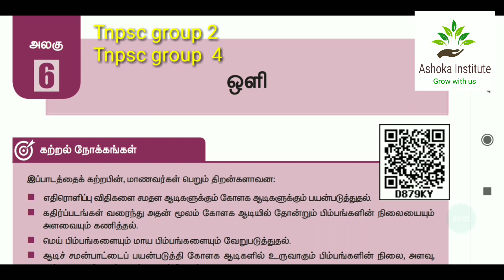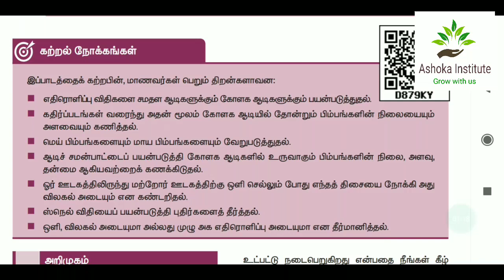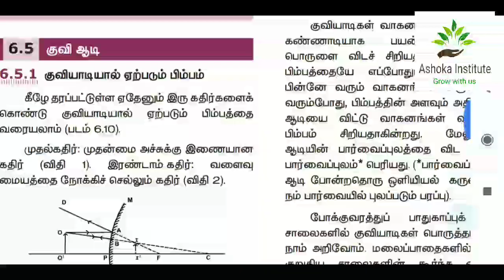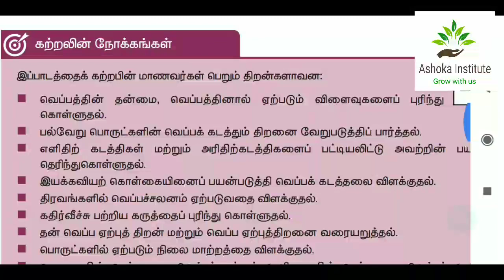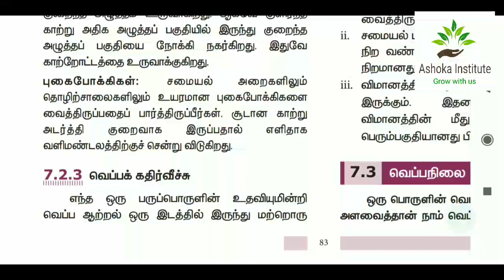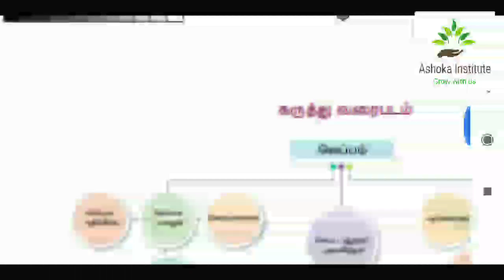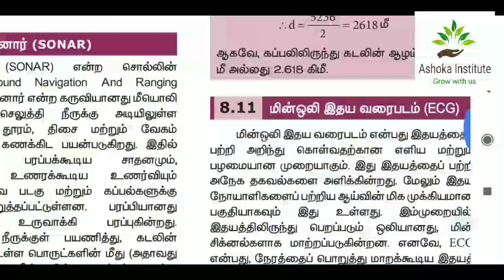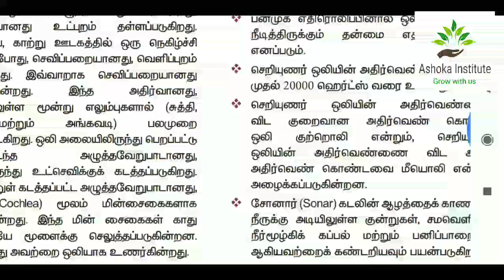Tnpsc / ஒளி வெப்பம் ஒலி/ ASHOKA institute Tnpsc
This video teach how to prepare physics lessons for tnpsc group2 aspirants
Tnpsc
Tet
Trb
Ashoka institute